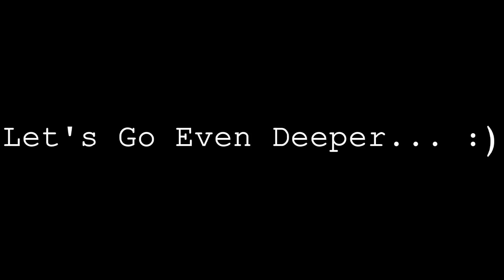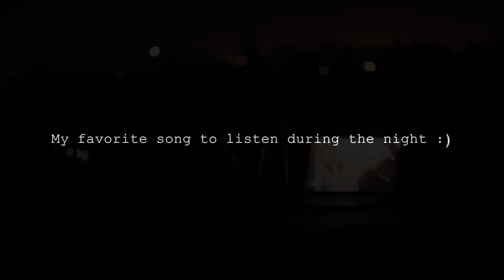[ Video ] Onderwish Is Chilling on his balcony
I was inspired that day so i decided to grab my camera and show you guys how i get inspired and such on my balcony, the place were the magic happens , all my ideas for my music , my films, my storys , my poems they all come from this very place, the balcony ^-^.

1) Sacred  - One Love ( Onderwish Remix )

2) Owsey - I'll Remain Under Our Antique Sky ( best song in the world :) ) !

P.s : Didn't have any script or such in the beginning lol :D so i just said what came through my mind.